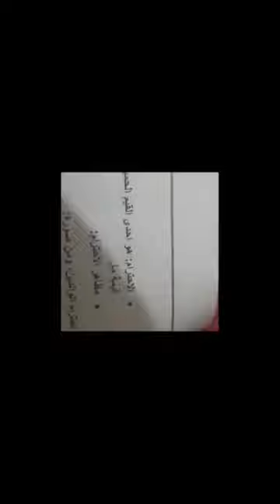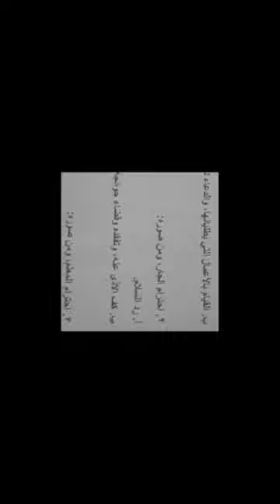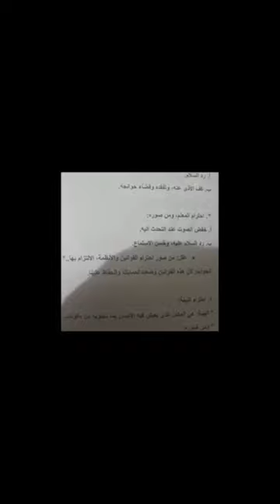الصف الرابع - اجتماعيات - الاحترام